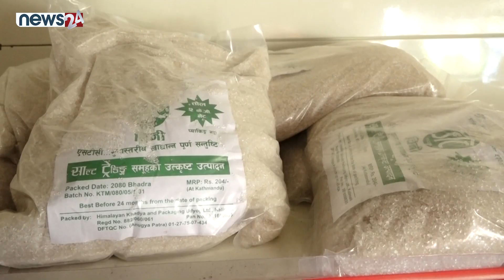महँगी, बेथिति, अराजकता नियन्त्रण गर्न सरकार असफल - NEWS24 TV